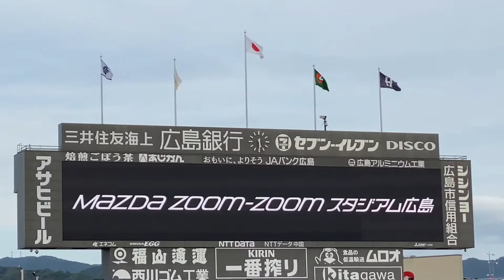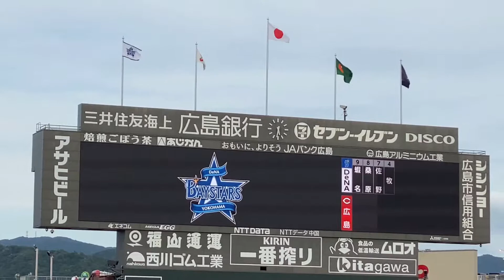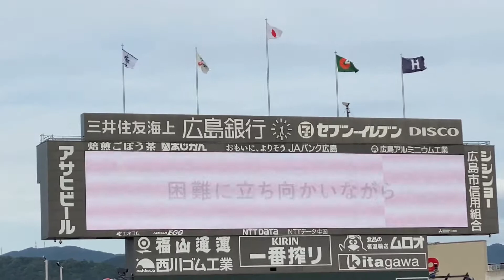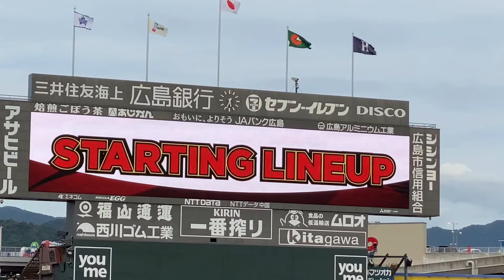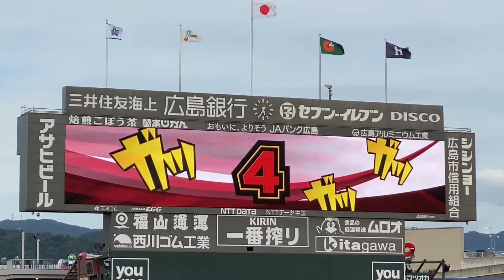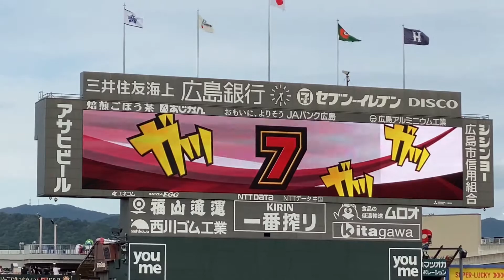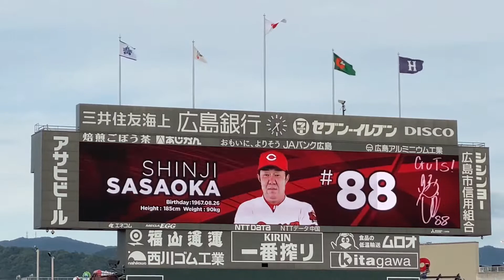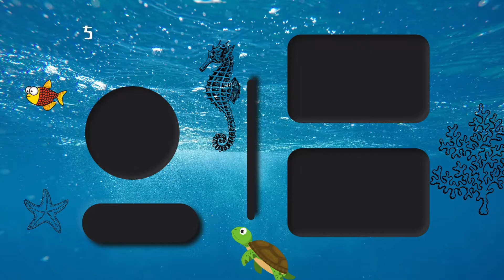2022年7月12日 マツダスタジアム 広島カープvs横浜DeNAベイスターズ スタメン発表